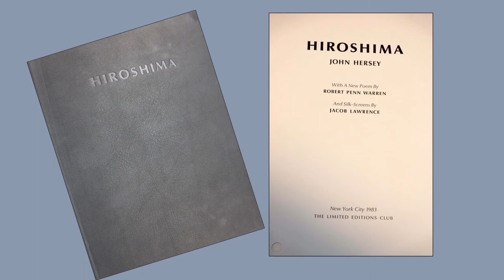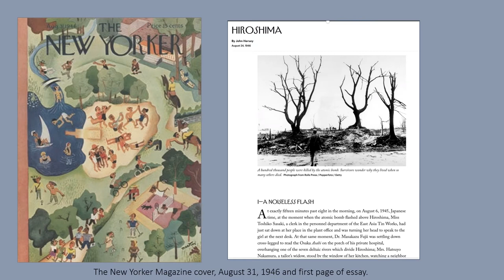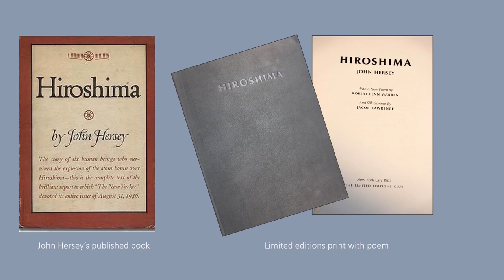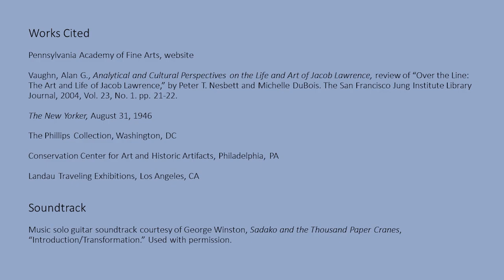Jacob Lawrence and Toussaint L'Ouverture: Hiroshima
In 1981 Jacob Lawrence was invited to illustrate a book of his choice. He chose John Hersey’s narrative, “Hiroshima,” which was first published in the August 31, 1946 edition of The New Yorker magazine. This lecture discusses Lawrence’s inspiration and observations over this world-changing event.